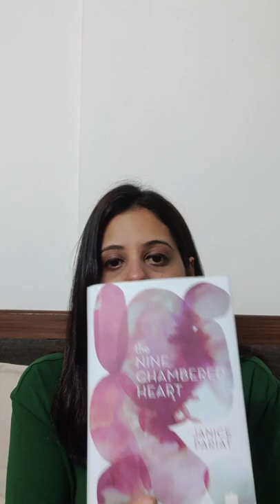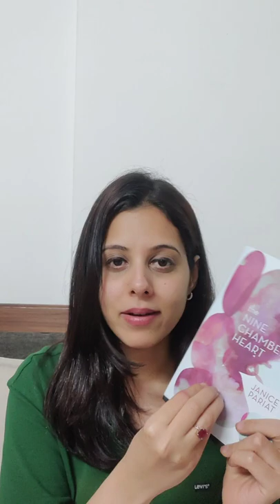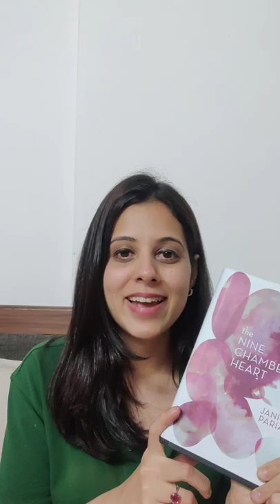The Nine Chambered Heart by Janice Pariat - Book With Me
You seem to be a woman to whom something is always about to happen
Nine characters reflect on their relationship with a young woman. They all appeared in her life at different times. A fascinating aspect of this book was that all of the characters, including our main protagonist, were nameless, and the story was set in a number of nameless cities. The chapters are cleverly named after the nine characters.

We only see the young woman through the eyes of her nine lovers, who have either broken her heart or returned to haunt her, or she has loved them fiercely and then abandoned them. Speaking of her nine lovers, one is her art teacher, one is a dorm friend she has a crush on, one is a married and celebrity writer, one is a college student, another is also a writer, and some more are restless, eager for adventure, and something out of the ordinary.

While some characters perceive our main character as very generous, others perceive her as cold and selfish.

Pick this one up if you want to read something different! I was impressed by how it kept me interested and glued despite the lack of suspense or plot twists. I thought the writing was deeply poetic, heartbreaking, and raw.